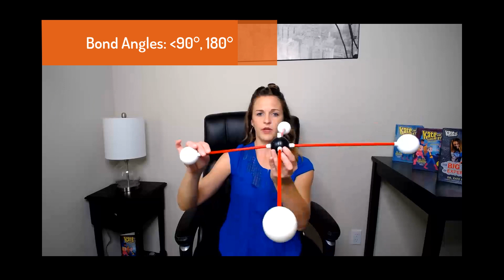VSEPR Models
A teaching video on VSEPR Models used in the bonding unit at The University of Texas at Austin.